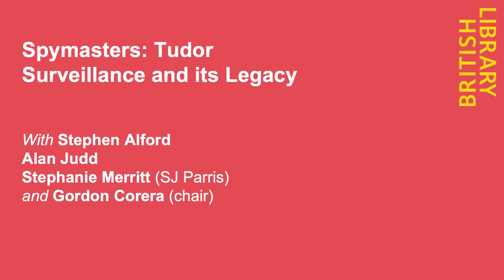Spymasters: Tudor Surveillance and its Legacy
MI5, the security service of the UK, has on its crest red roses in honour of Sir Francis Walsingham, the Elizabethan spymaster and statesman. Also featured is a crowned portcullis, the Tudor royal symbol that is now an emblem of parliament. The inference is a connection between modern intelligence agencies and the highly effective surveillance network established in the 16th century.

Join us for an evening of conversation, as we explore the Elizabethan secret service and look at its impact on the sophisticated and technologically advanced surveillance networks of today.

Stephen Alford is Professor of Early Modern British History at the University of Leeds. He is the author of six books on the Tudor period, including Burghley: William Cecil at the Court of Elizabeth I (2008) and The Watchers: A Secret History of the Reign of Elizabeth I (2012). He is currently writing a book about Sir Robert Cecil.

Gordon Corera is a Security Correspondent for BBC News where he covers espionage, terrorism, cyber security and other related issues. He is also the author of a number of books related to intelligence and spies including: MI6: Life and Death in the British Secret Service and Russians Among Us.

Alan Judd is the award-winning author of two biographies and fifteen novels, three of which have been filmed. Five of his novels are spy fictions in the Charles Thoroughgood series. His most recent, A Fine Madness, is about Christopher Marlowe, poet, playwright and probable spy. He is also the author of The Quest for C, the authorised biography of the founder of MI6, Mansfield Cumming.

Stephanie Merritt is the author of twelve books, including the Sunday Times Number One bestselling historical crime series (written as S.J.Parris) featuring Elizabethan heretic and spy Giordano Bruno. She is also a critic and feature writer for the Observer and the Guardian, and is a regular panellist on Radio 4’s Front Row and Saturday Review. Her most recent Bruno books are Execution and the novella collection The Dead of Winter.